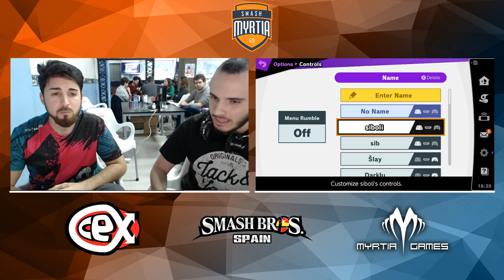[Ultimate Myrtia #3] Nessome(Ness) VS SIB(DDD) Winners Quarters